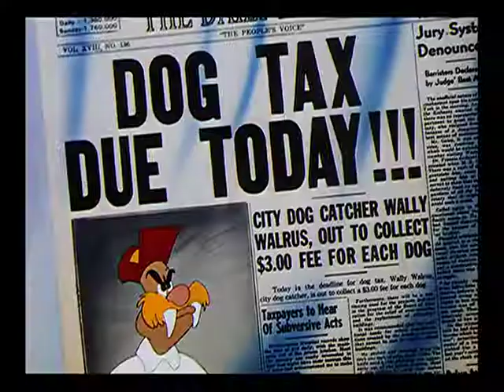Dog Tax Dodgers (1948)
Animation by LaVerne Harding, Pat Matthews, Fred Moore, Ken O'Brien, Ed Love, and Les Kline